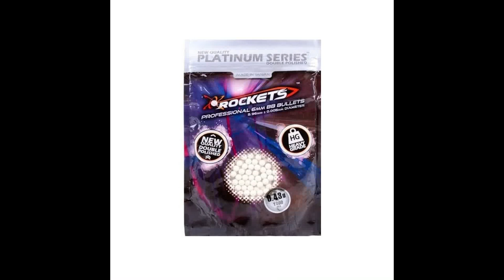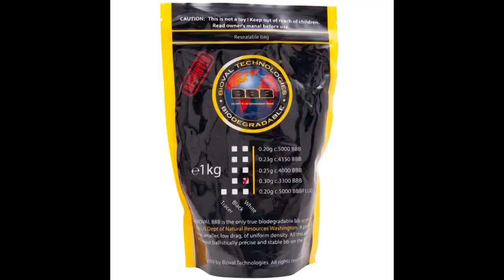Rockets Premium 0.43 , Guarder 0.40 /Duel Code 0.40, Biobal 0.30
I just test 0.43 Rockets Premium, 0.40 Guarder/Duel Code, 0.30 Biobal

This test is to show bb flight
Distance measured with google maps is not 100% accurate but serves as an estimate of distance (90 m 295 feet)
To accurately Rockets, 0.43 and good consistency. And good grouping
The Biobal ​​0.30 are not bad, are constant and well grouped . Fail a little light weight , less powerful and a little wind , deflects the shot .
The bbs guarder 0.40 / Duel Code do not like anything, are not constant and some have a very bad flight .

-RIFLE
-Vsr 10 G-Spec TM (530 fps)
-Deep Fire 0.2 430mm inner barrel
-Madbul Red Hopup Rubber
- Airsoft INNOVA KIT COM1 VSR10 BoreUP